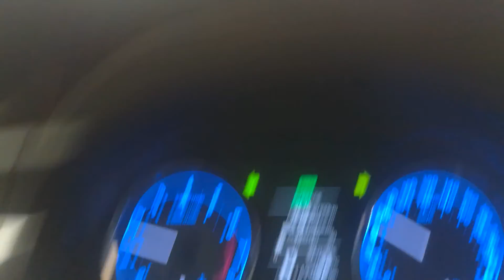No Matter How Tough It Gets Never Give Up | Make Money Online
In this video, I'm going to show you how to never give up and make money online. No matter how tough it gets, you can make it through.

If you're feeling down about your financial situation or just need some encouragement, then watch this video. I'll show you how to make money online no matter how tough it gets, and help you reach your financial goals.

You don't always have to spend money to make money. If you want to launch a side gig to generate regular part-time income, or if you're looking for some quick extra cash, there are websites that can help you do it.

Consider my video resources to make money online

✅💰 My #1 Recommendation To Make a Full-Time Income Online.

Giveaways For You - Worldwide Offers for you - whether from the US, Canada, the UK,etc. Are you looking for an awesome gift for your loved ones?

Timestamps:

0:20 - Brief overview of the speaker's recent busy schedule and the challenge they currently face while driving.
0:53 - The speaker explains that they produce content while driving and gives a glimpse of their surroundings.
1:19 - The speaker considers stopping due to poor visibility caused by a dust storm.
1:52 - The speaker briefly mentions the purpose of their trip to Mecca.
1:54 - The speaker encourages viewers to continue producing content and making money online.
1:59 - A call to action for viewers to subscribe to the speaker's channel and share the video as encouragement.
2:15 - Closing statement and goodbye.

*** ►The Ebook which gives you the ability to earn a passive income of $300,000 to $700,000 per year from the comfort of YOUR HOME ( FREE INFORMATION)

*** ►1k A Day Fast Track - Top Converting High Ticket On CB

➡️ Apps That Pay You For Doing Various Tasks/ Making Money Online For  FREE!!!  Worldwide Method